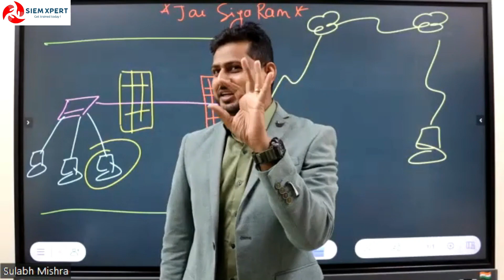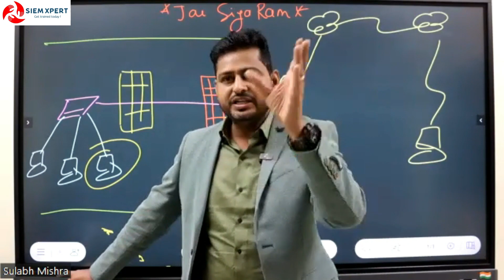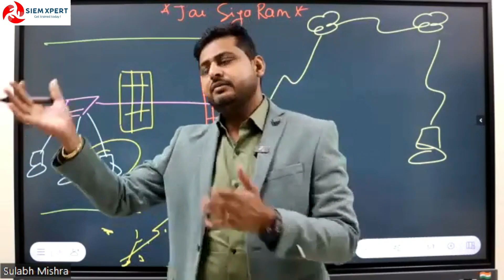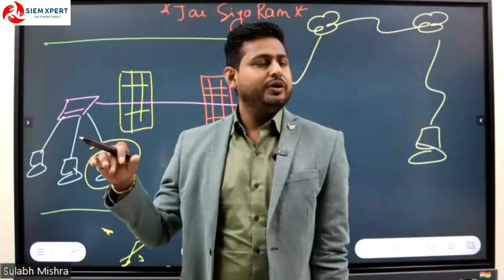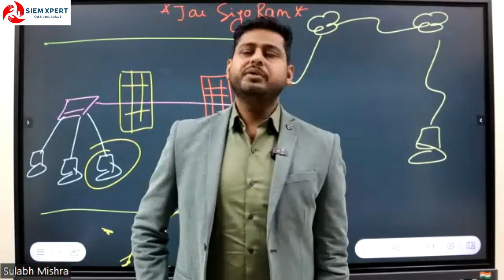XSS Unveiled: Safeguarding Your Web Presence from Cross-Site Scripting Attacks Explained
Explore the world of Cross-Site Scripting (XSS) attacks in this informative video. Learn what XSS is, how it poses a threat to your website's security, and discover practical tips to defend against this common web vulnerability. Stay informed, stay secure – watch now!

🔵 SIEM XPERT 𝐎𝐧𝐥𝐢𝐧𝐞 𝐓𝐫𝐚𝐢𝐧𝐢𝐧𝐠 𝐚𝐧𝐝 𝐂𝐞𝐫𝐭𝐢𝐟𝐢𝐜𝐚𝐭𝐢𝐨𝐧𝐬

🔥Real-time Splunk Admin and Splunk Enterprise Security Training with LAB Access

🔴About SIEM XPERT Cyber Security Training

8+ YEARS OF EXCELLENCE IN CYBER SECURITY TRAINING & SERVICES
SIEM XPERT is the Global leader in Cyber Security Trainings and services, we are in operations since 2015, As global market is having cyber security resources crunch hence our mission is to fulfill those open position by generating ready to deploy cyber security resources and give them real-time practical hands-on experience with the help of world class Cyber Security Lab, We are also training people who are working on some other field and want to switch their career to high paying, high demanding field of cyber security.